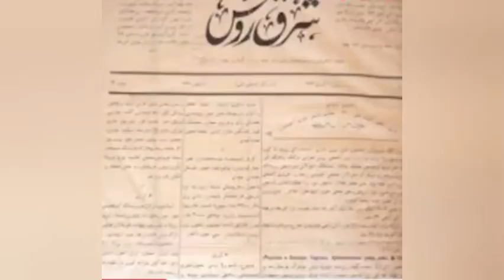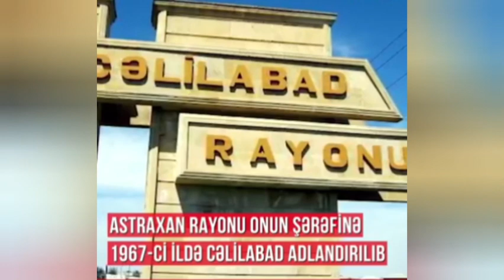Cəlil Məmmədquluzadə haqqında